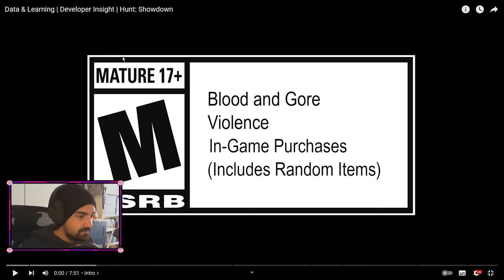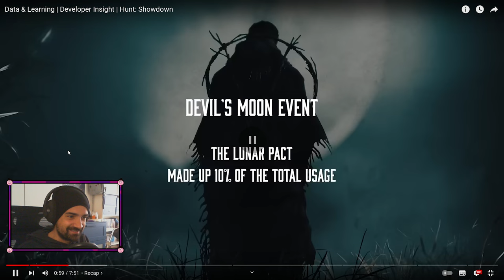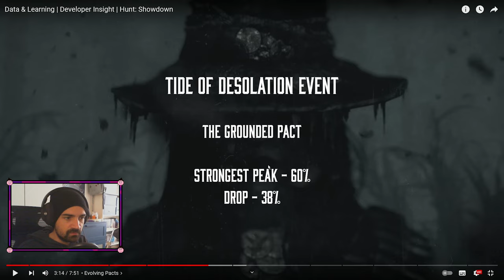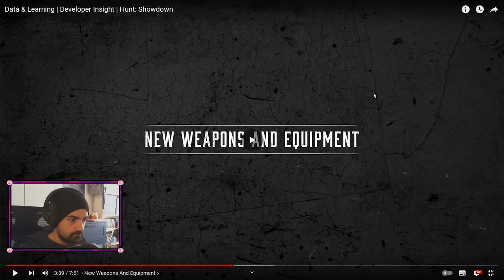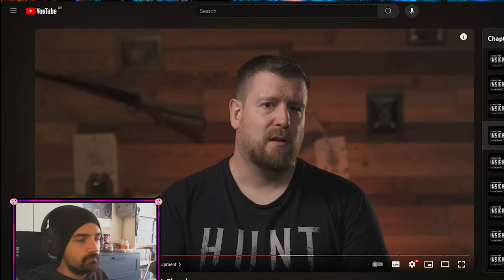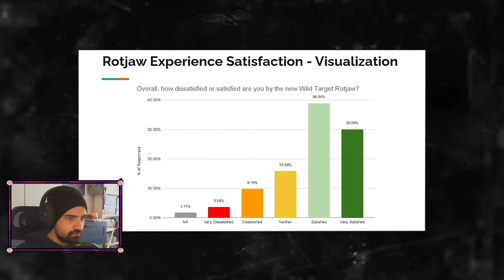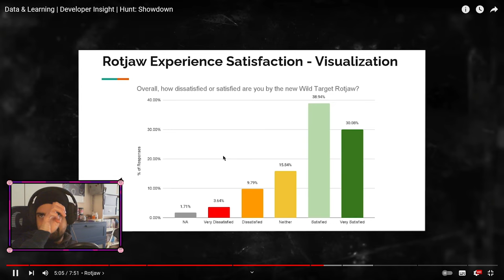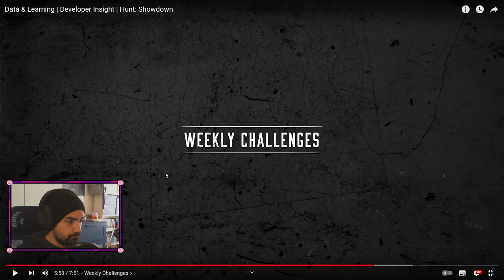Crytek gesteht sich Fehler ein - Community Feedback, Special Ammo, Challenges uvm. | Reaction/Talk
Wie von Crytek versprochen, kam nun das erste versprochene Update Video, indem es darum geht, wie Crytek aus Fehlern, Daten und Feedback lernt und wie sie das Gelernte anwenden wollen. Vielversprechende Neuigkeiten!

Timestamps:
0:00 - Intro
1:48 - Recap
5:45 - Umfragen
7:15 - Die Pacts
12:41 - Waffen & Equpiment
13:33 - Zu viel Special Ammo
19:37 - Rotjaw & zukünftige Wild Targets
22:28 - Weiterentwicklung der Events
23:14 - Weekly Challenges
26:13 - Lebensbalken Wiederherstellung
28:14 - Outro